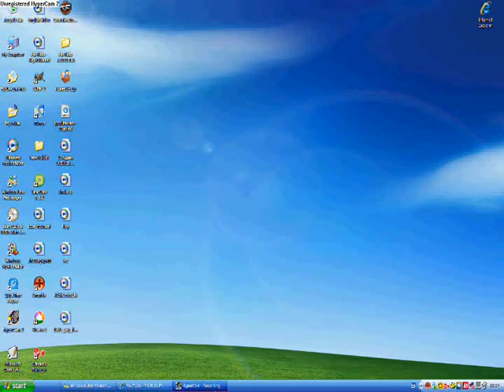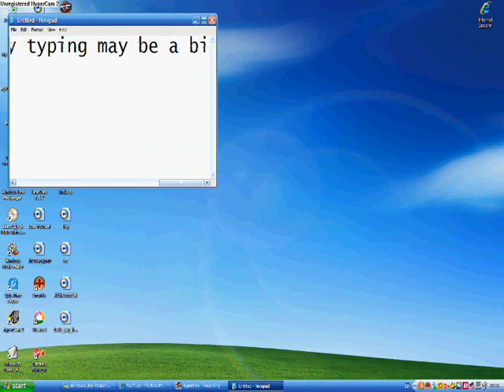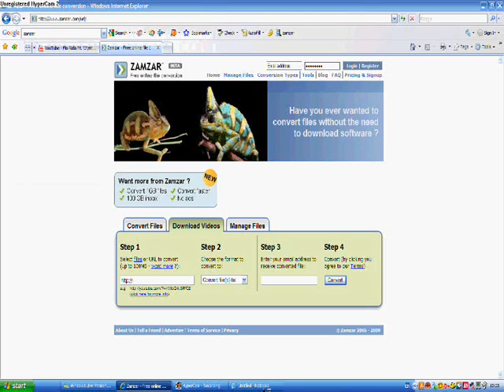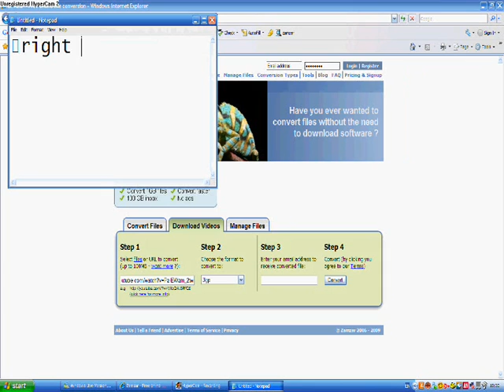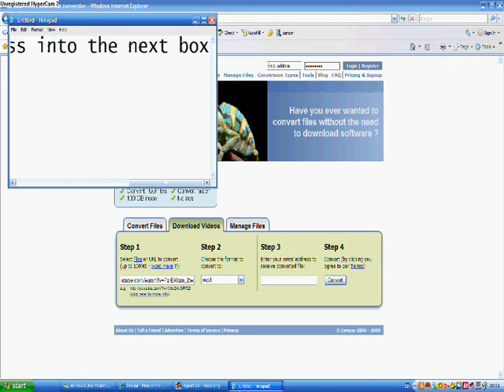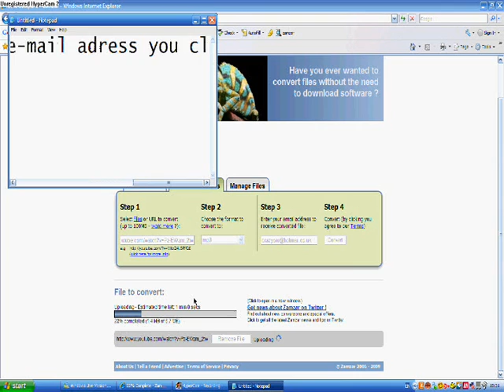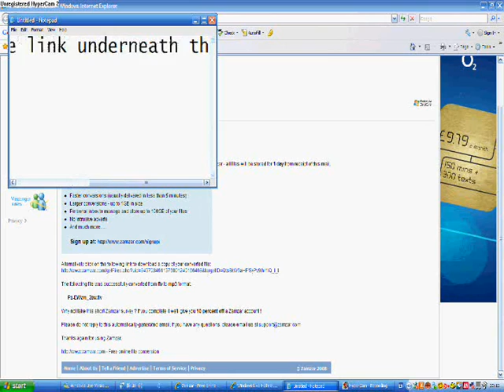How to download songs from youtube and put them on itunes and an ipod with album artwork part 1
Part 1 of 2 for how to download a sound or a music file from youtube using zamzar.com and then putting album artwork on it on itunes and then you can sync it into your ipod. This is not a very long process and the best thing is with athe album artwork it looks like you have got it from itunes. The sound quality it very good and there are no virus' that come with the download. I should know because i have been using it for ages. The songs in the video are "New Soul" by someone. "Kids" by MGMT and "Sugar" by Flo Rida.